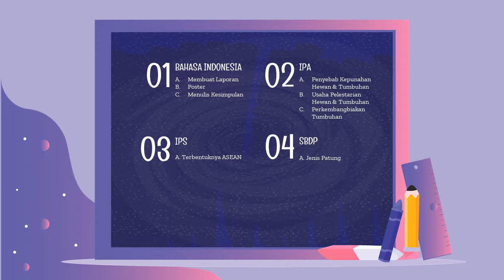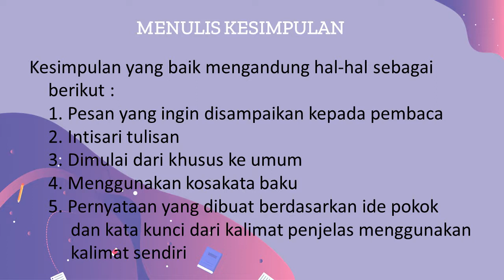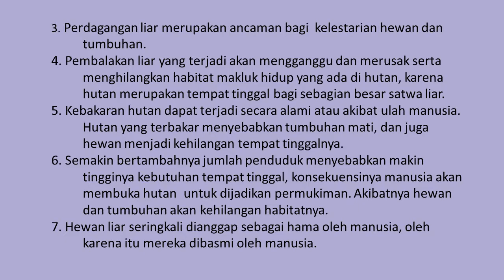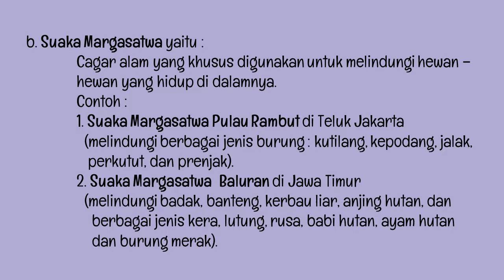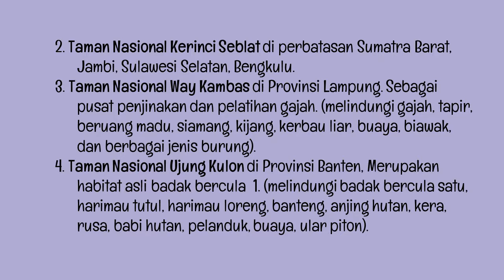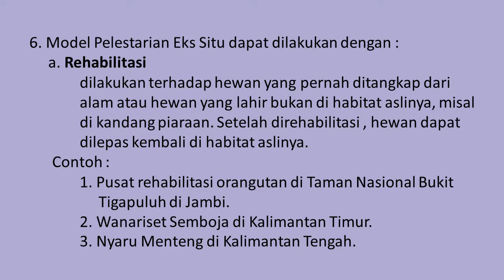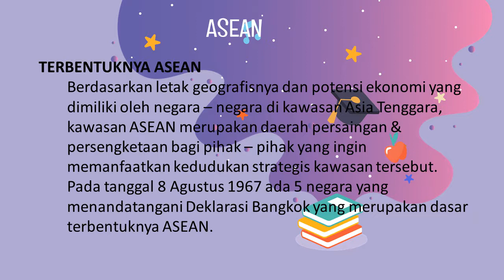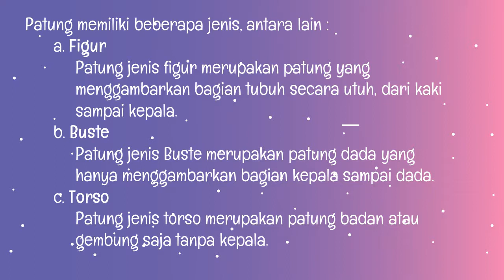TEMA 1 SUBTEMA 3 PB 1,2,3 (Kelas 6 B)